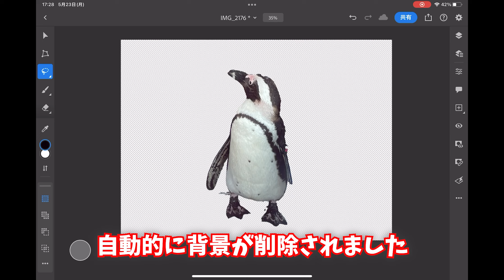iPad版Photoshopにワンタップで「邪魔な物体を消す機能」が追加されたので試してみた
iPad版Photoshopに「ワンタップで邪魔な物体を消し去る機能」「一発で被写体を切り抜く機能」などが追加されたので使ってみた - GIGAZINE